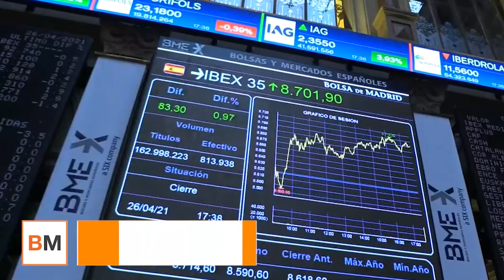El Ibex, a contracorriente de Europa, termina el martes en máximos anuales